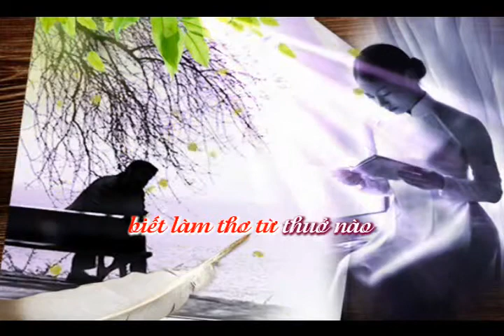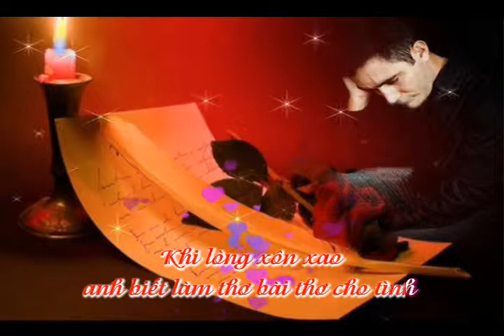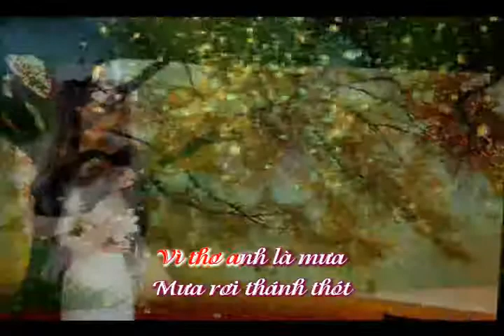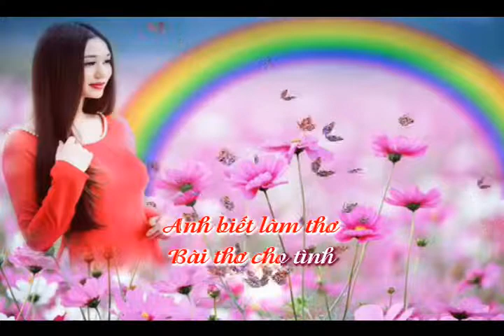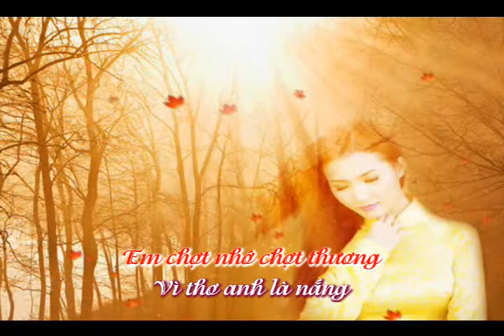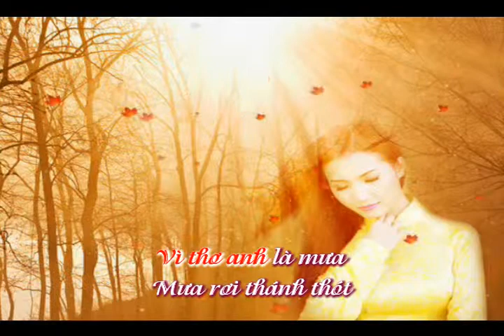Bao Giờ Em Hiểu - Nhạc: Nguyễn Tuấn - Thơ: Vương Ngọc Long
Trình bày: Quang Minh & Hạnh Nguyên
Hòa âm: Quốc Dũng
Karafun by: Dĩ Vãng Buồn